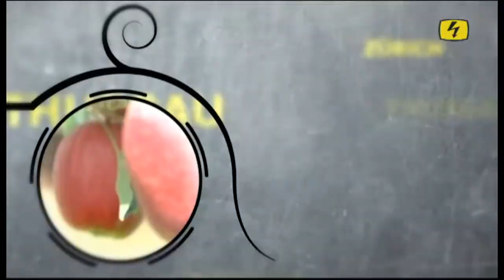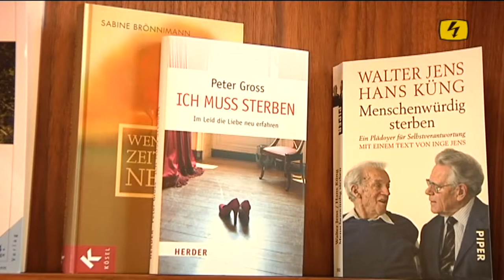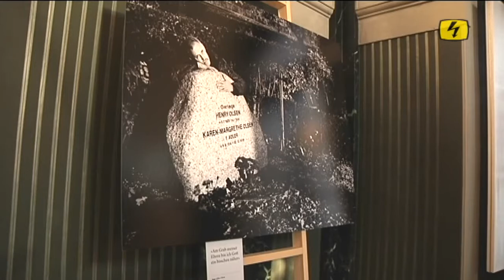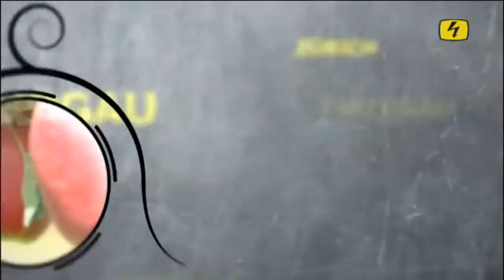Friedhof Forum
Das Friedhof Forum ist ein «Büro für die letzte Reise». Es vermittelt Informationen, hilft im Voraus zu planen, es offeriert Ausflüge zu Momenten der Auseinandersetzung und Inspiration. Das Friedhof Forum entwickelt praktische und kulturelle Angebote - für und mit Menschen, die in Zürich zuhause sind.